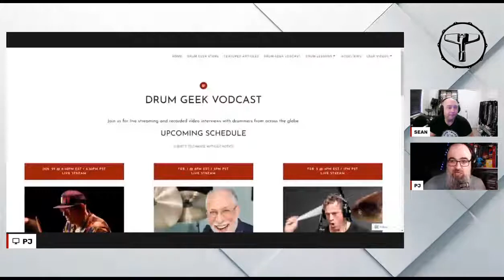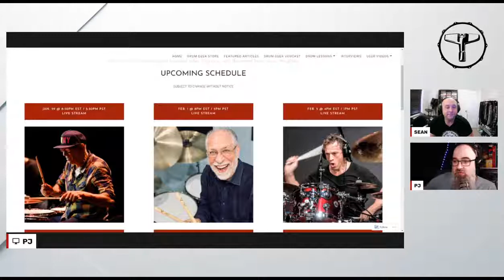OFF THE THRONE w/ Mitch Dorge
Unveiling Musical Memories: Livestream Interview with Drumming Maestro Mitch Dorge from the Crash Test Dummies!

Prepare for an enthralling journey through rhythmic landscapes as we sit down with the remarkable drummer, Mitch Dorge, from the iconic Crash Test Dummies band, for an exclusive and insightful interview.

With a trailblazing career that has resonated through the rhythms of the '90s, Mitch Dorge's drumming prowess laid the foundation for the distinctive sound of the Crash Test Dummies. From "Mmm Mmm Mmm Mmm" to "Superman's Song," the band's hits are a testament to Mitch's rhythmic ingenuity and musicality.

In this exclusive interview, Mitch Dorge will share captivating stories, anecdotes, and insights into the band's creative process, studio experiences, and the making of their timeless tracks. Delve into the rhythmic nuances and the creative journey behind the Crash Test Dummies' music that captured the hearts of audiences worldwide.

Beyond his drumming legacy with the Crash Test Dummies, Mitch's multifaceted career as a musician, composer, and educator promises an insightful conversation that unveils the artistry behind the hits that defined an era.

Whether you're a devoted fan of the Crash Test Dummies' classics or an enthusiast of Mitch's drumming brilliance, join us for an unforgettable conversation that celebrates the rhythms, melodies, and stories behind the iconic songs that have left an indelible mark on music history! 🌟🎵

For more great content and to see our upcoming schedule